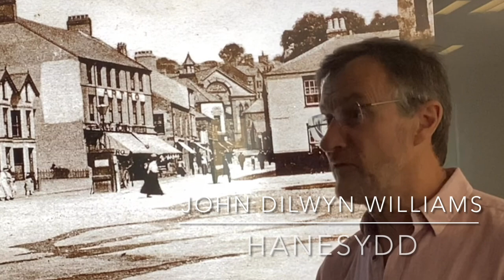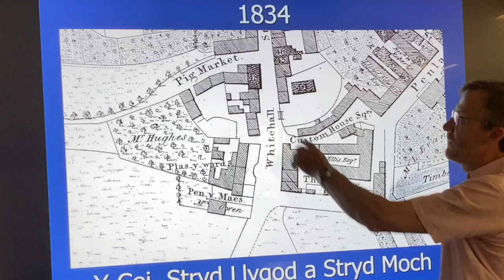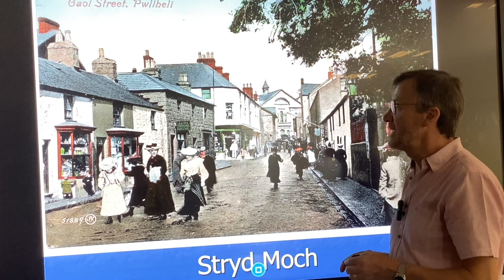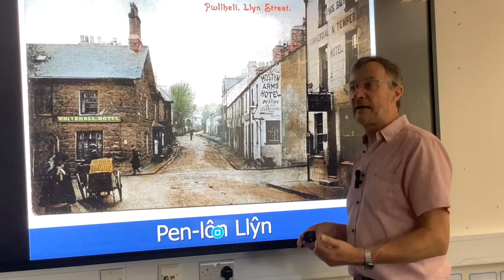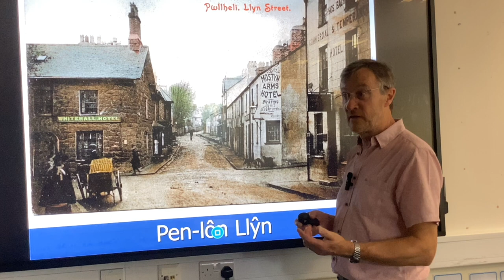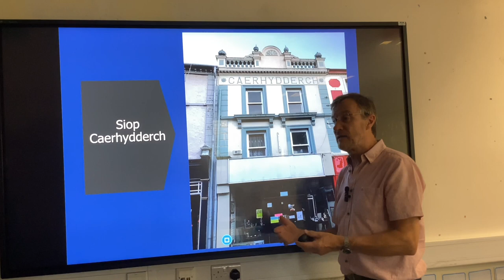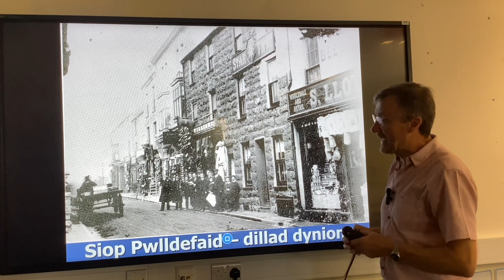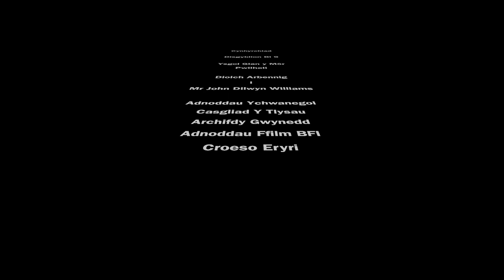Prosiect Ffilm Bl 9 Ysgol Glan y Môr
Prosiect Ffilm Mewn Addysg Ysgol  Glan y Môr

Eisteddfod Llŷn ac Eifionydd 2023